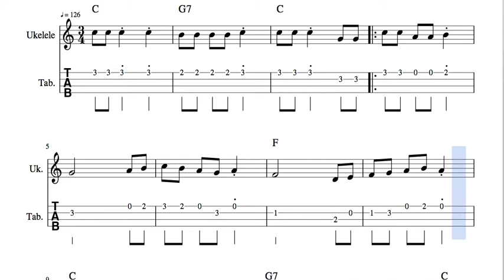Sevillana Arreglo Tablatura de Ukelele en Do Mayor